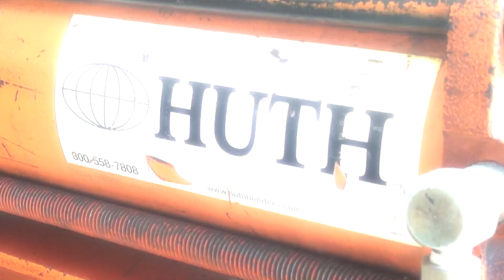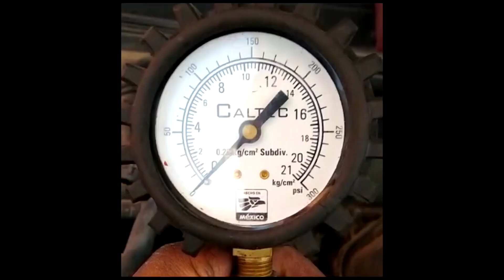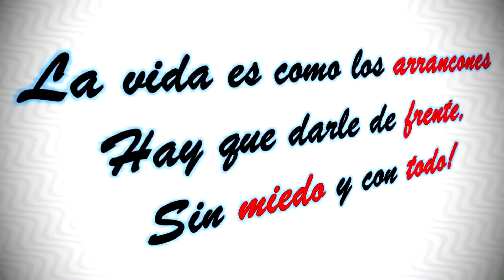Jetta MKIV 2002 Motor 2.0. ¿Que paso con su motor?.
El año 2020 no termina de darnos sorpresas!

Hoy tenemos en el taller un Jetta IV con un motor 2.0 litros pero no tiene motor, ¿Donde se encuentra?.

Somos especialistas de la Industria Llantera y Automotriz.

Tenemos las mejores marcas de Llantas disponibles para tu vehículo, Excelentes opciones que te ayudarán a viajar en tu auto de forma segura y a un excelente precio.

También tenemos disponible servicio de Taller Mecánico Automotriz. Podemos reparar al Suspensión, Motor, Chasis, Hojalateria y Pintura, Reparación y Restauración de Rines.

Afinación y Frenos, Revisión de seguridad automotriz.

Teléfonos de Atención al Publico: 51203415 y 70304520